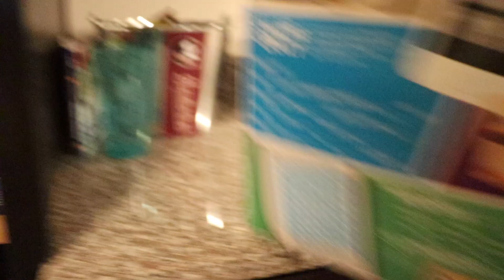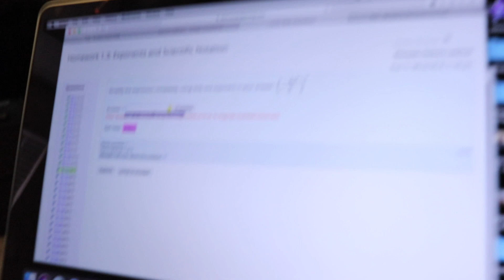[VLOG #18] MY FIRST WEEK OF COLLEGE!!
In this weeks vlog, I begin my first week of college! More college related content coming soon! Hope you enjoy!